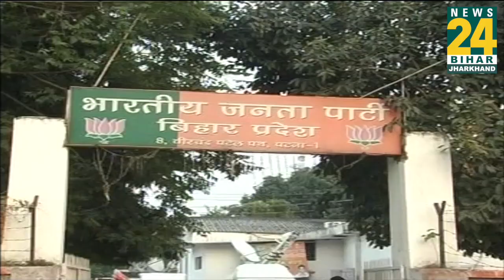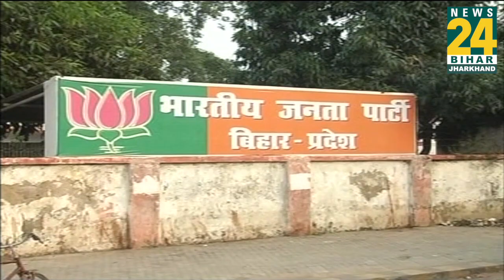क्यों Amit Shah इन्हीं 5 नेताओं को BJP का प्रदेश अध्यक्ष बनाएंगे.?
बीजेपी अध्यक्ष नित्यानद राय केंद्र में मंत्री बन गए है भाजपा को इस बार ढाई प्रतिशत ज़्यादा मतदान हुआ। क्यों Amit Shah इन्हीं 5 नेताओं को BJP का प्रदेश अध्यक्ष बनाएंगे देखिए इस वीडियो में।